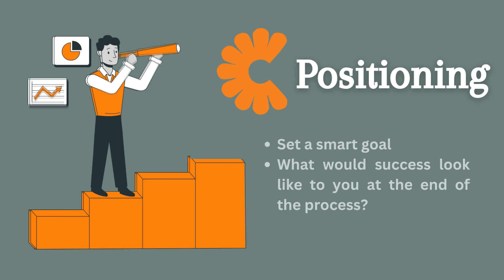Get to know the SPARKLE model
SPARKLE, the first Hungarian coaching model. Thank you for the short film by our ex-student Ágnes Járfás.